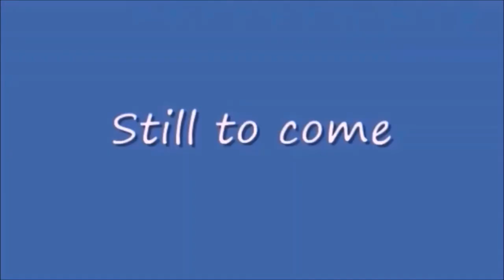Tuesday Night Showdown 428